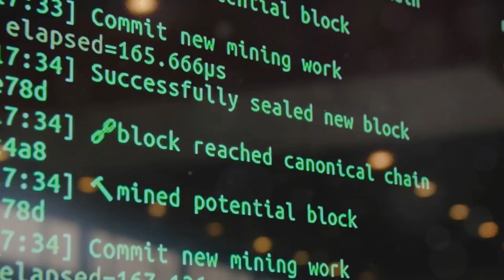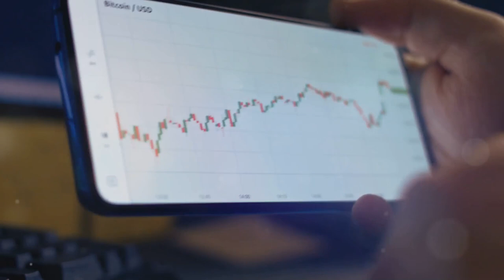BlockDAG: Introducing The BDAG50 Special Key (Ends 10/14/24)